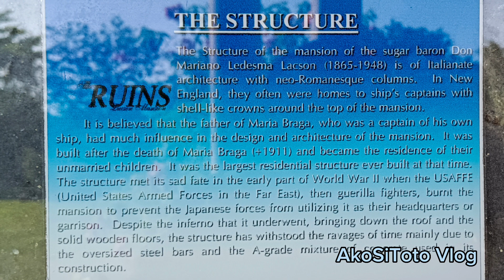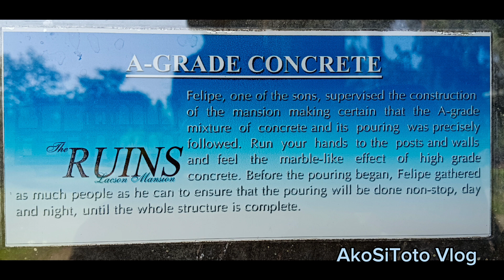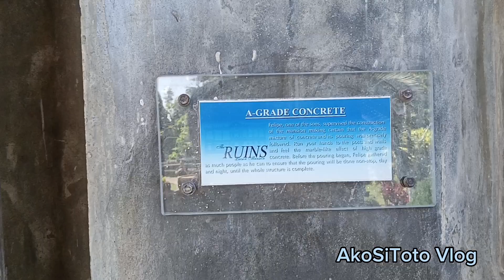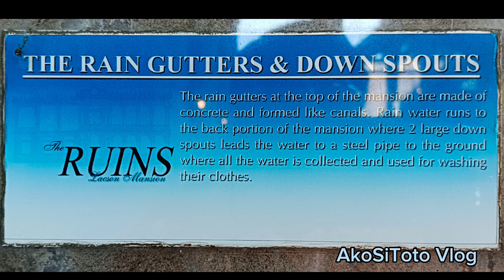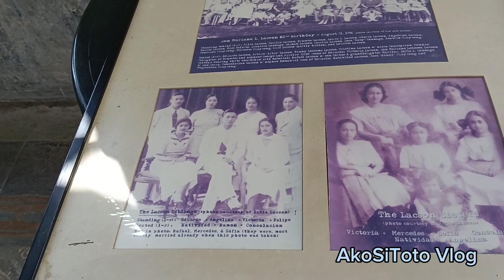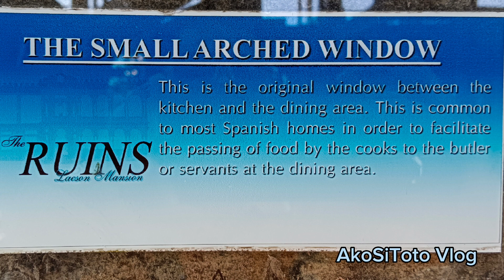V68 The RUINS Lacson Mansion/Talisay Negros Occidental